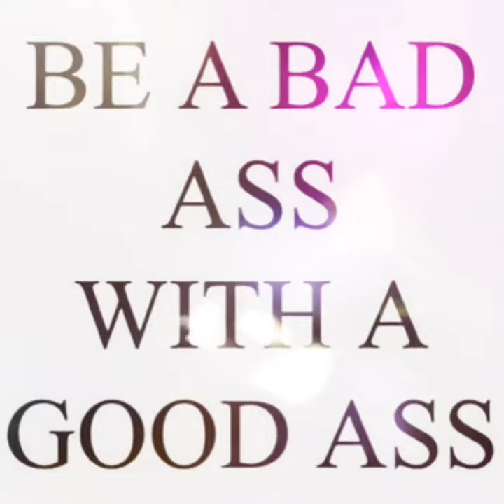honeycomb leggings - gym leggings